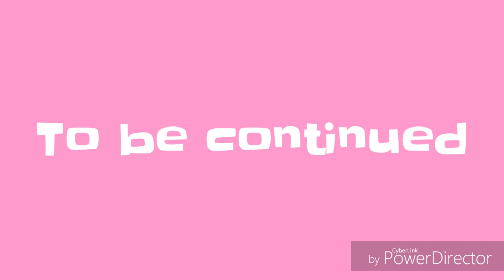Aisling.. (Season 1 Ep 3 & 4) "Cheerleader Rosetta"